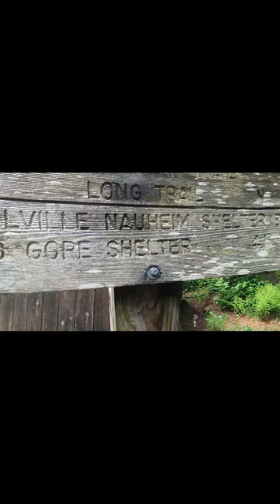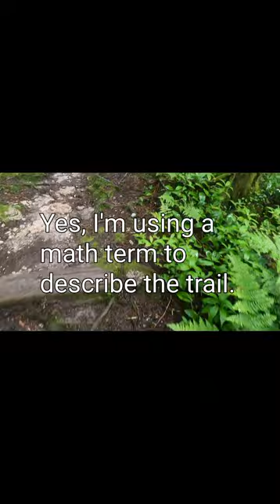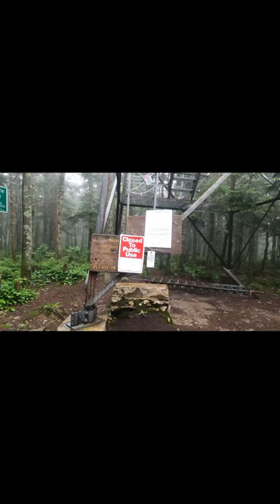Glastonbury Mountain and a Swedish Encounter [Appalachian Trail Thru-hike 2023]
Not scheduling videos for release on  Sundays.

Day B28
29 June
Goddard Shelter - Story Spring Shelter
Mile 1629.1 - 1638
8.9 miles

Follow along as I hike all 2,198 miles of the Appalachian Trail from Georgia to Maine. I am excited to document and share my journey with you as I post daily vlogs from the trail!

Sleeping Pad

Socks: Icebreaker Male Medium Crew Jet Heather
Socks: Smartwool Male City Slicker Black
Trail Runners
Hiking Pants: No longer available for sale. That’s what you get when your adventure is delayed for three years after you buy your gear!
Puffy Jacket
Rain Jacket (older model?)
Rain Pants (older model?)
Gloves:
Rain Gloves
Winter Mitts: KOMBI Men’s Original Mitts Dark Denim Melange
Sleep Pants (probably an older model)
Sleep Shirt (older model)
Sunglasses:
Camp Shoes (older model)

FOOD & WATER
Water Bottle
Food Bag (older model)
Spoon: Optiums Titanium Long Spoon with polished bowl
Kitchen Rag: Bandana (blue)
Bear Hang Cord
Knife (but with the leather sheath)

ELECTRONICS & MISCALLANEOUS
Charging Block: Hyperjuice 100W GaN Wall Charger 2xUSB-C/2xUSB3.0
Power Bank: Anker PowerCore Speed 20000 PD Power Bank
Camera: Go Pro 9 Black
Tripod:
Trekking Poles
Carabiners (various colors)